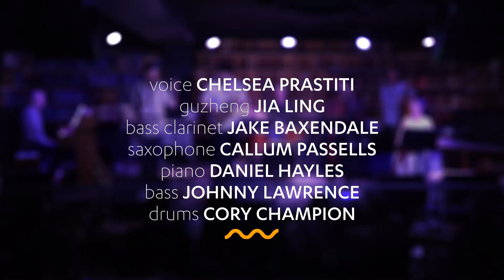JAKE BAXENDALE: Being Different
Kicking off our SOUNZ Films coverage of Jake Baxendale’s ‘Waypeople’, his commission for the 2023 Wellington Jazz Festival, is ‘Being Different’.  Jake writes,

“The first part of this verse could be read as a lament, but I think Lao Tzu is being a bit punk here. He doesn't need happiness, wealth, learning, or society: he has the Way. Callum Passells takes the lead here: his instruction "Jeff (Henderson) - esque"! Cory gets the final word.”

Audio recorded by RNZ Concert.